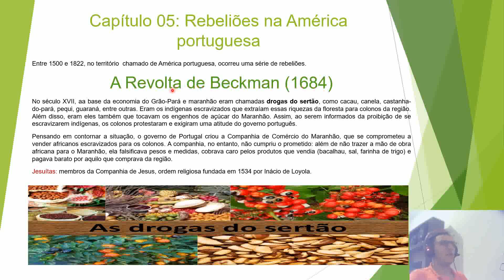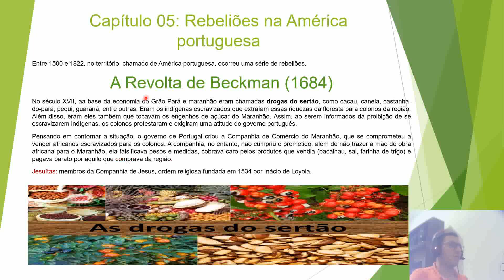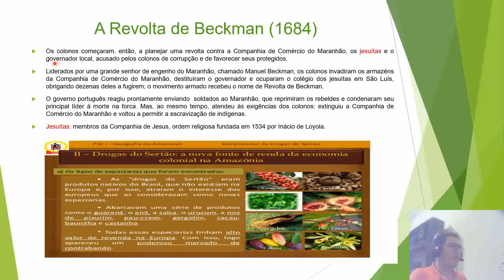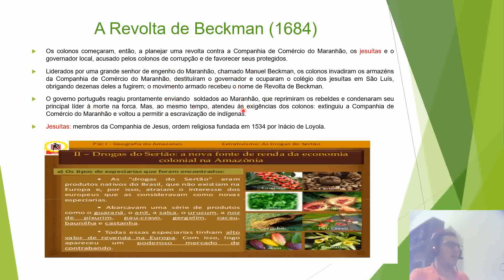Rebeliões na América portuguesa MP4 A Revolta de Beckman